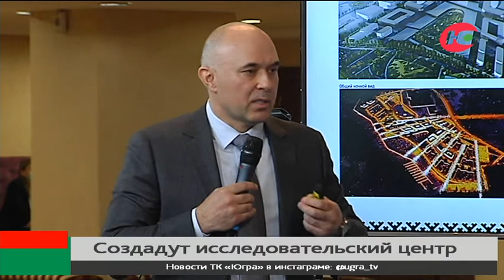Новости 20.12.2021 16:00